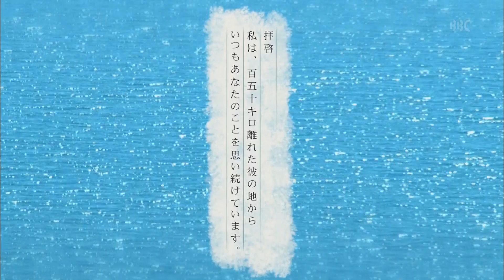2017年 #1 「びわ湖の日」一斉清掃 | 海と日本PROJECT in 滋賀県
海と日本プロジェクトin滋賀県。海と日本プロジェクトは、日本財団が、次世代に海を引き継ぐため、海を介して、人と人がつながるユニークな取り組みを全国各地で実施しているものです。滋賀県に海はありませんが、実は一本の川で海とつながっています。琵琶湖をきれいに守っていくことは、海をきれいにすること、守っていくことにもつながります。海と日本プロジェクトin滋賀県では、そうした取り組みを紹介していきます。１回目は「びわ湖の日一斉清掃」。滋賀県では、琵琶湖を守っていこうと、7月1日を「びわ湖の日」として、この日を中心に滋賀県全域で一斉清掃が行われます。今回は清掃に取り組む県民の活動を紹介します。